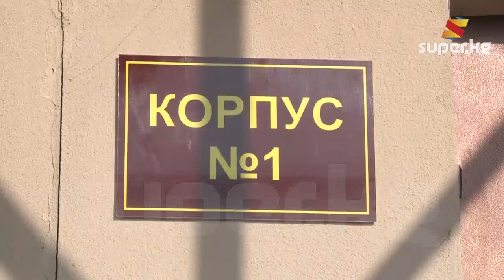Өлкөдө өмүр бою эркинен ажыратылгандар үчүн абак курулду